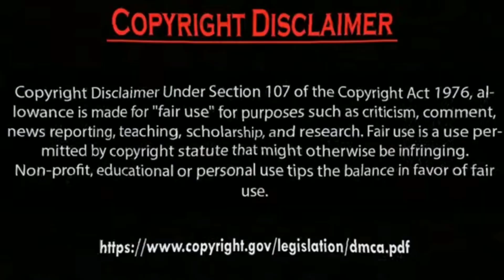Erkan Meriç Ve Hazal Subaşi Latest Selfies Photos Collection 2023.by Usman Creation